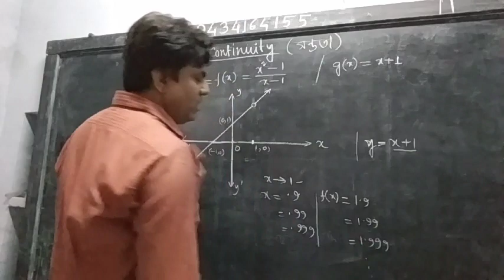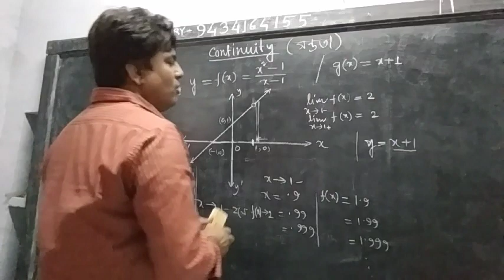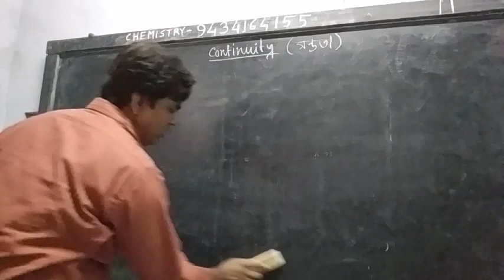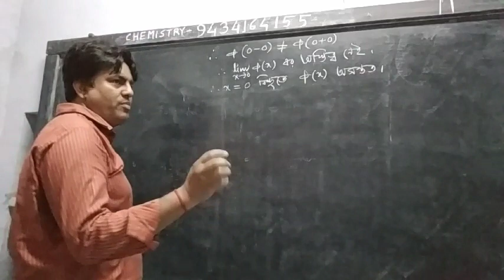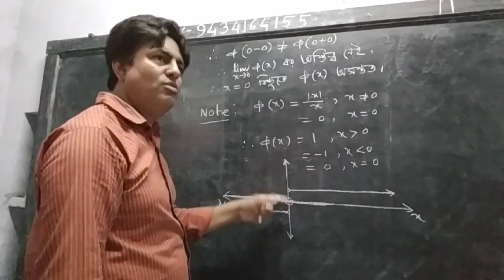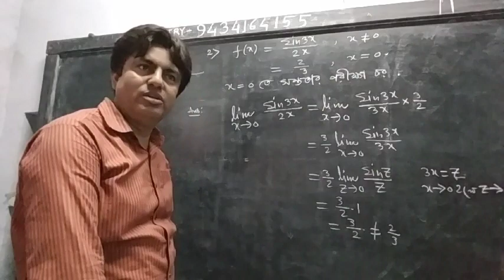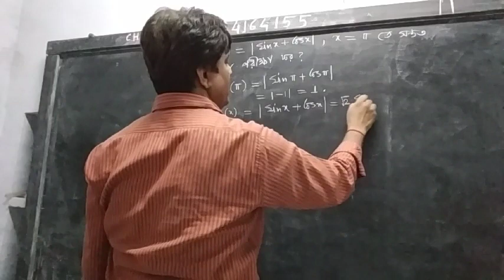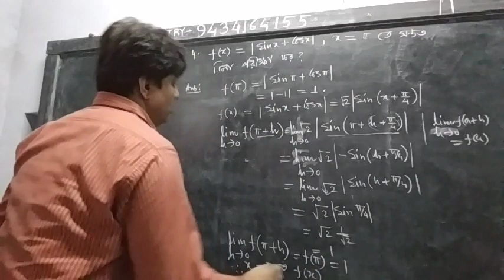Calculus 2 continuity (সন্ততা) class (XII)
Calculus, continuity, class(XII)